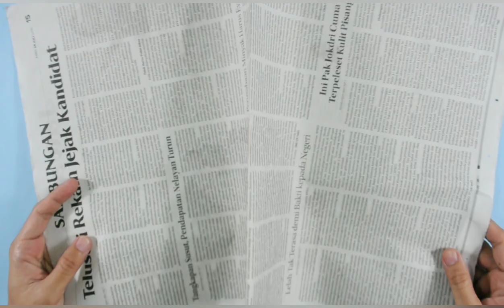hiasan 17 agustus dari koran bekas | DIY wall decoration with newspaper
hiasan 17 Agustus kali ini terbuat dari koran bekas, hiasan dinding ini cantik sekali sebagai dekorasi kelas dan juga lomba hias kelas

ONO KARYA

August 17 decoration this time made from old newspapers, this wall decoration is very beautiful as a classroom decoration and also a class ornamental contest

 don't forget SHARE, LIKE and COMENT